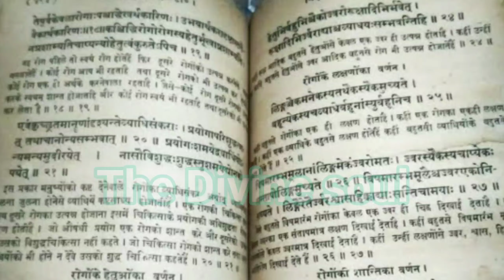इन नियमों के अनुसार भोजन करने से धन की समस्या तो खत्म होगी ही साथ ही सेहत भी अच्छी रहेगी।।